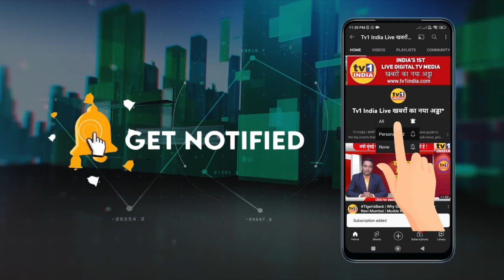Paresh Thakur | फोरम की बातों में ना फंसो, टैक्स भरो | Exclusive On HC verdict